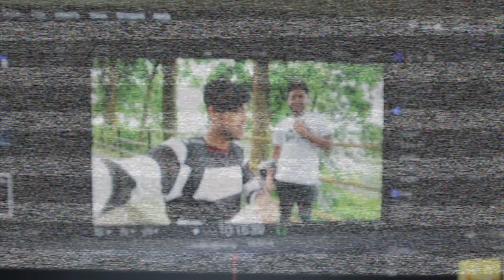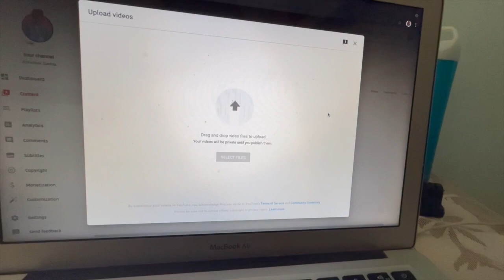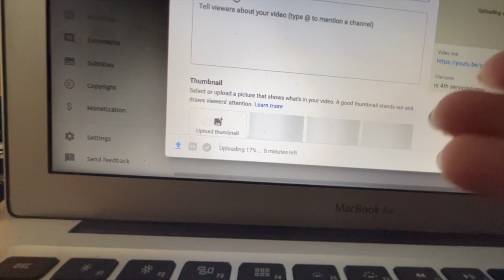Where Is My Yamaha R3??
so this video is going to be about my yamaha r3 so watch the video till the end and if you enjoyed it then dont forget to